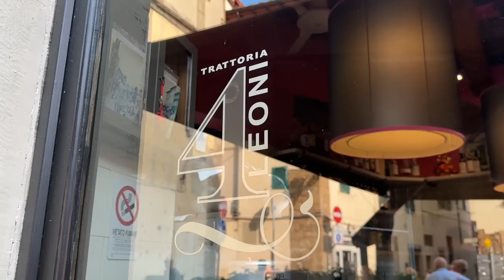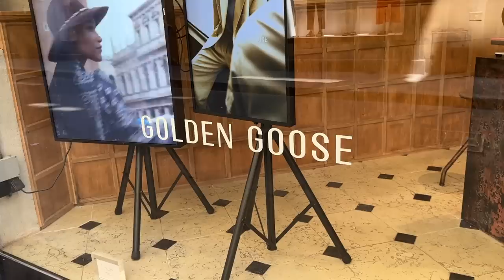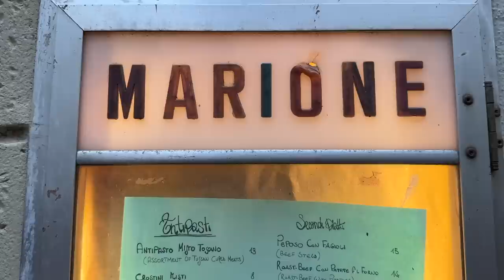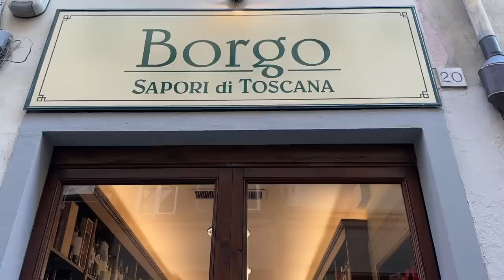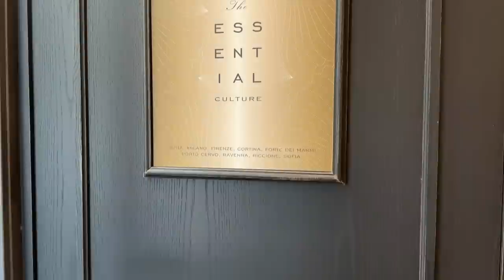Ciao from Florence Italy!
Thank you so much for tuning into today’s vlog - Ciao from Florence Italy!!

4 Leoni (Marco)
Amazon Shirtdress $25

SandwiChic (Andrea, Marco)
Everlane Work Shirt (on sale for $47!)

Trattoria Marione

(see Giuseppe at Gucci!)
Gucci Sunglasses - will try to find links for my haul video!
Gucci Sneakers - will try to find links for my haul video!

Amazon The Drop Linen Shirtdress in L $69.90
Gucci Osteria
Borgo Sapori di Toscana (Cheryl and Franco)

Il Papiro
Campomarzio 70

Nail Polish - Clear Gel

Mailing address:
Michele Wang
10620 Southern Highlands Pkwy
Suite 110-20

Facts about me, for reference:
Age: 49
Skin Type: Dry/Sensitive - eczema prone, but occasionally combo
Skin Tone: Neutral (warmer in the t-zone; cooler on the cheeks)